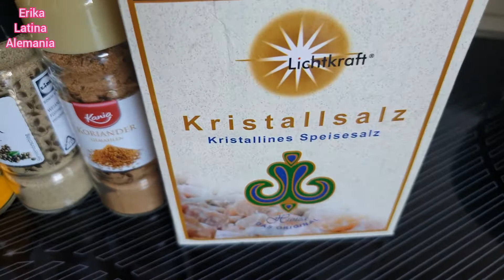🟢 TORTILLAS de VEGETALES🫑🍅jamón y salami / RECETA FÁCIL Y RÁPIDA / KETO FRIENDLY ✅ SALUDABLES 😉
Hola mi gente linda 🙋🏻‍♀️
En esta ocasión les traigo una receta muy práctica y deliciosa de tortillas con vegetales, jamón y salami, se adaptan perfectamente a la keto o a cualquier estilo de alimentación, deseo las pongan en práctica y las disfruten tanto como yo 😋

👍🏻 cada like 👍🏻 suscripción ✅ comentario 📝 y compartir 📣 que hagas me ayudan a seguir creciendo y además me motiva mucho a seguir con esto que tanto me gusta... gracias a todos por el apoyo. 😊😉

Saludos cariñosos 🙋🏻‍♀️🤗😘😘😘
Erika Latina Alemania